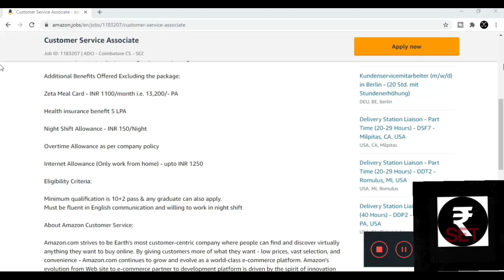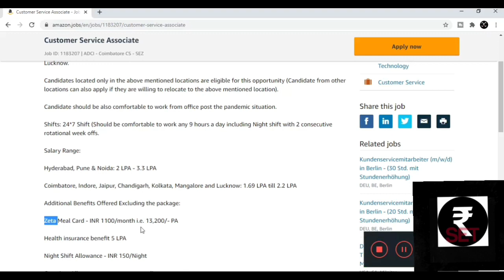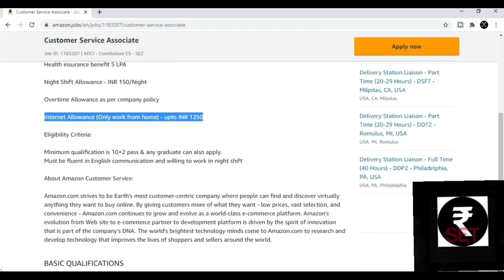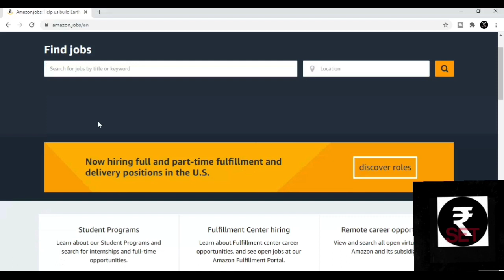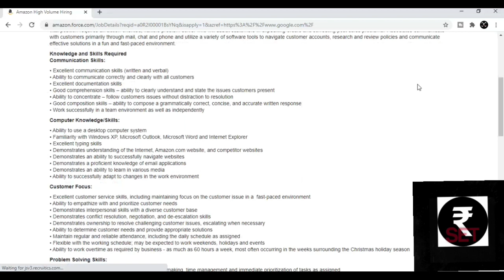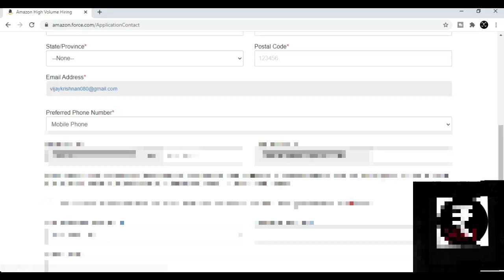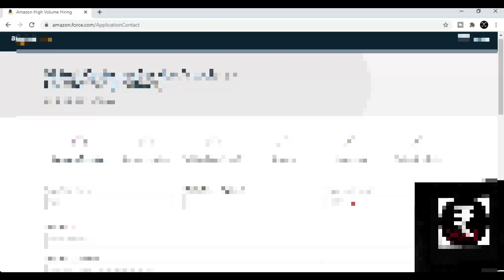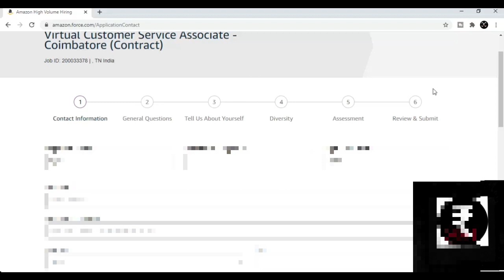amazon work from home job in tamil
Original agmark honey

We are hiring Customer Service Associates for Voice and Chat process for all the below mentioned locations:

Job Locations: Hyderabad, Pune, Coimbatore, Noida, Bhopal, Indore, Jaipur, Chandigarh, Kolkata, Mangalore and Lucknow.

Candidates located only in the above mentioned locations are eligible for this opportunity (Candidate from other locations can also apply if they are willing to relocate to the above mentioned location).

Candidate should be also comfortable to work from office post the pandemic situation.

Shifts: 24*7 Shift (Should be comfortable to work any 9 hours a day including Night shift with 2 consecutive rotational week offs.

Salary Range:

Hyderabad, Pune & Noida: 2 LPA - 3.3 LPA

Coimbatore, Indore, Jaipur, Chandigarh, Kolkata, Mangalore and Lucknow: 1.69 LPA till 2.2 LPA

Additional Benefits Offered Excluding the package:

Zeta Meal Card - INR 1100/month i.e. 13,200/- PA

Health insurance benefit 5 LPA

Night Shift Allowance - INR 150/Night

Overtime Allowance as per company policy

Internet Allowance (Only work from home) - upto INR 1250

Eligibility Criteria:

Minimum qualification is 10+2 pass & any graduate can also apply.
Must be fluent in English communication and willing to work in night shift

About Amazon Customer Service:

Amazon.com strives to be Earth's most customer-centric company where people can find and discover virtually anything they want to buy online. By giving customers more of what they want - low prices, vast selection, and convenience - Amazon.com continues to grow and evolve as a world-class e-commerce platform. Amazon's evolution from Web site to e-commerce partner to development platform is driven by the spirit of innovation that is part of the company's DNA. The world's brightest technology minds come to Amazon.com to research and develop technology that improves the lives of shoppers and sellers around the world.

PREFERRED QUALIFICATIONS

Candidates should be fluent in English communication and located only in the above mentioned locations are eligible for this opportunity (Candidate from other locations can also apply if they are willing to relocate to the above mentioned location)

Candidate should be also comfortable to work from office post to the pandemic situation.

Shift: 24*7 Shift (Should be comfortable to work any 9 hours a day including Night shift with 2 consecutive rotational week offs
Genuine Part Time job with Advance Payment. Earn upto Rs.3 per data entry, Earn Upto Rs.12,000/. Apply now
digital one India customer service number-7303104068